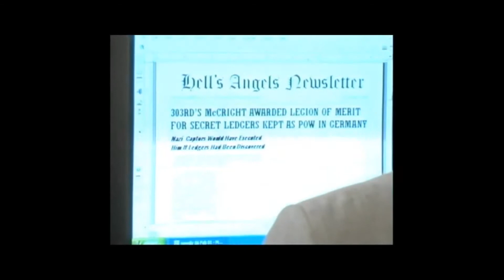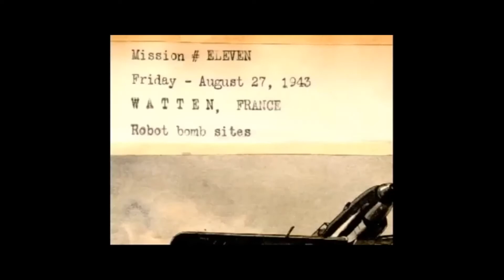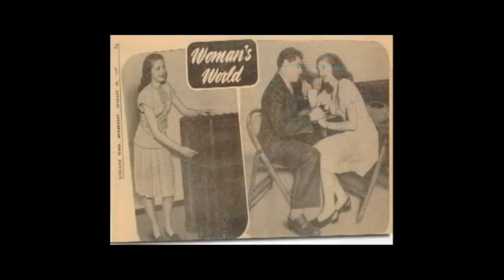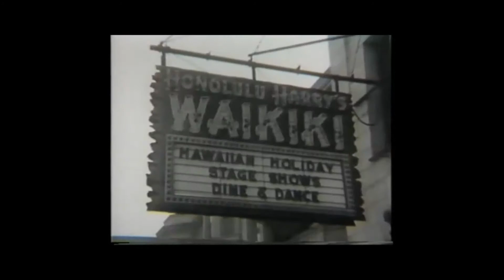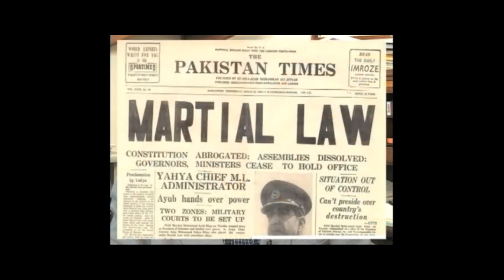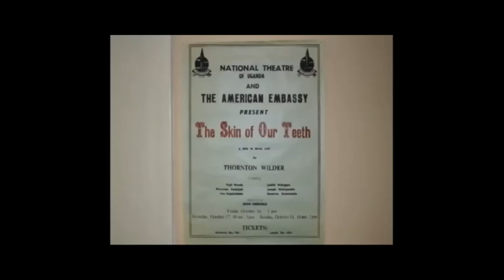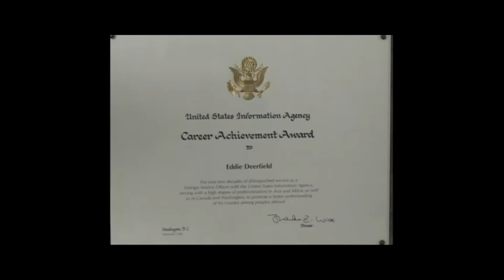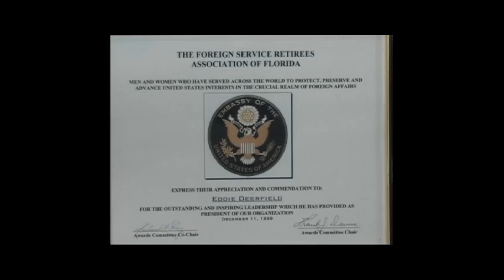Eddie Deerfield Story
The life story of Lt Col (Ret) Eddie Deerfield filmed in 2005.